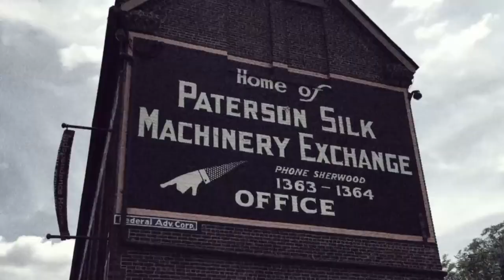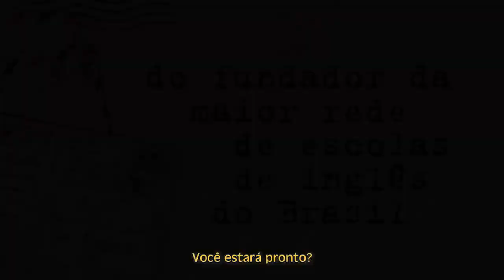Carlos Wizard - Uma história de superação